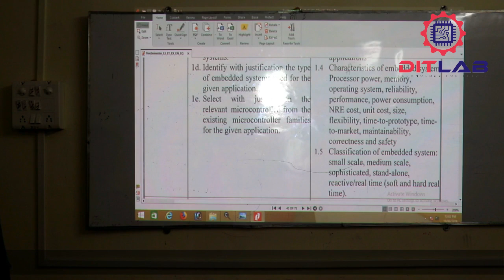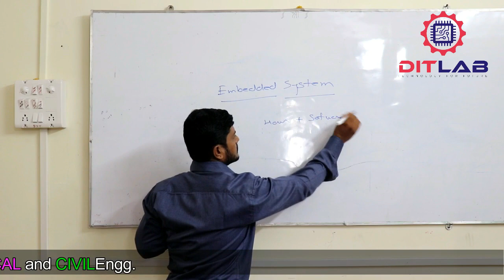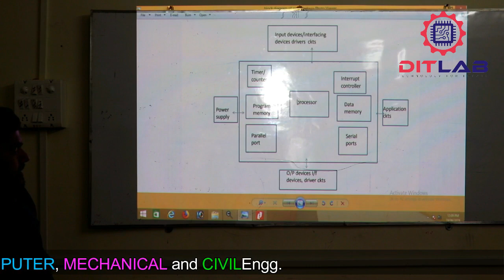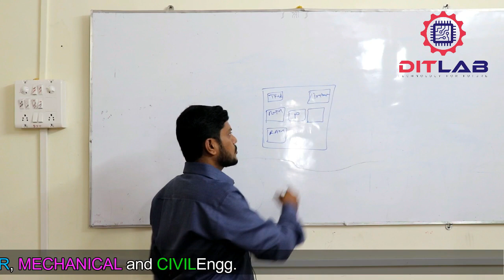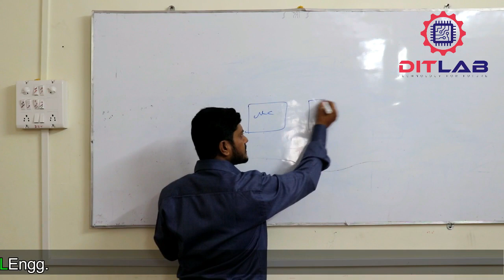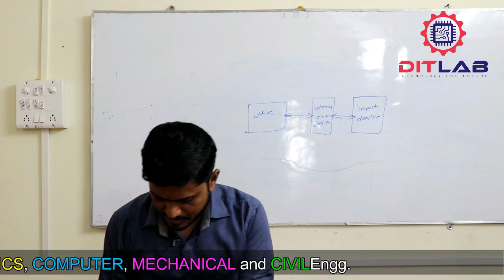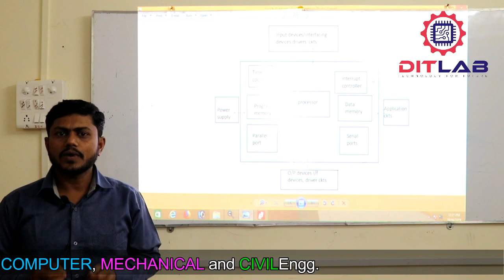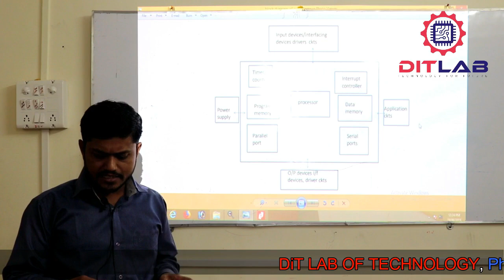EMBEDDED SYSTEM # CHAPTER 1: Introduction to Embedded System | Lecture 1.1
In this lecture i explained about block diagram of embedded system.
Definition of embedded system : Embedded system is combination of hardware and software designed or developed to perform some particular task .

- is published in good faith and for general information purpose only. DiT LAB does not make any warranties about the completeness, reliability and accuracy of this information. Any action you take upon the information you find on this website (DiT LAB), is strictly at your own risk. DiT LAB will not be liable for any losses and/or damages in connection with the use of our website. Our Disclaimer was generated with the help of the Disclaimer Generator and the Disclaimer Generator.

Consent

Update